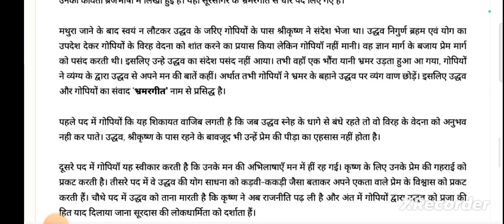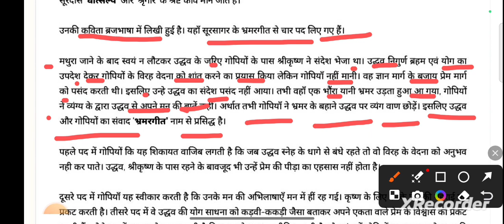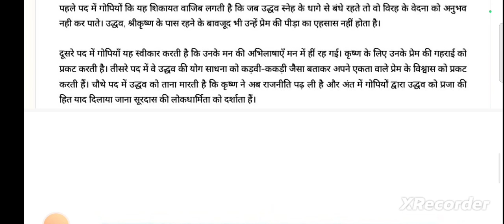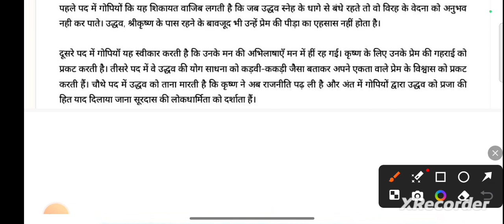CLASS 10 SURDAS KE PAD